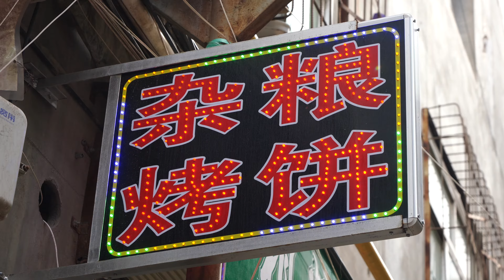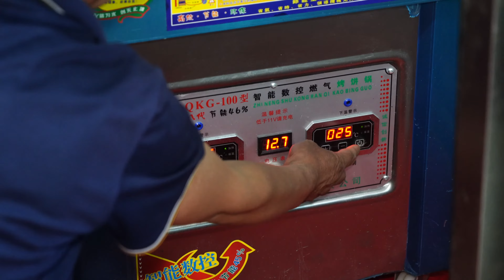诚意满满做个爱心，五角形杂粮烤饼，颜色漂亮，味道棒！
地址：甘肃省兰州市城关区盐场路菜市场
价格：一个一元／6个五元